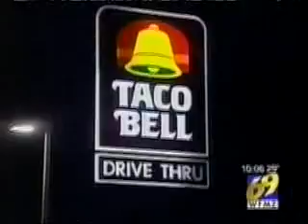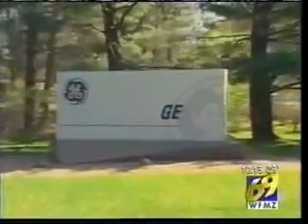WFMZ 69 News Weekend Edition at 10pm: Allentown House Explosion (12/9/06)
I previously posted clips of this newscast, but here is the full broadcast.

John Derr anchors with reports from Brittany Westbrook & Karin Mallett, Mark Shanaberger has weather and Dave Lesko has sports.